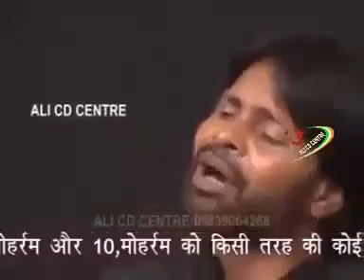NOHA.. Fatima Ko Pursa Do